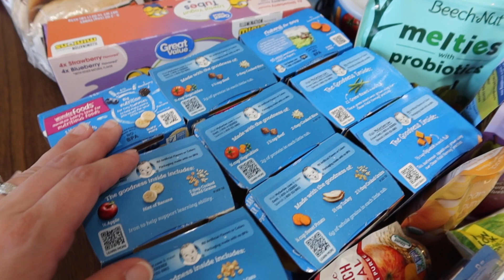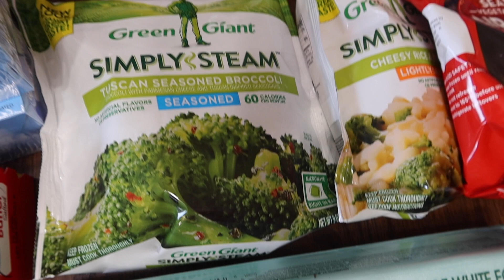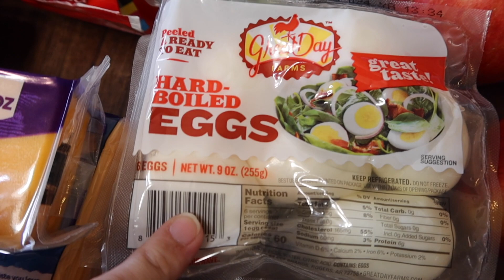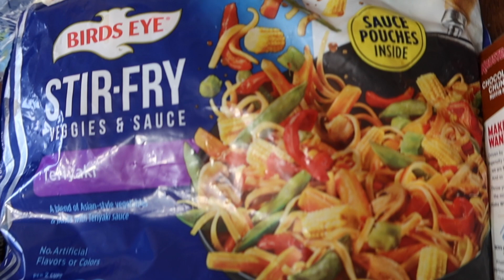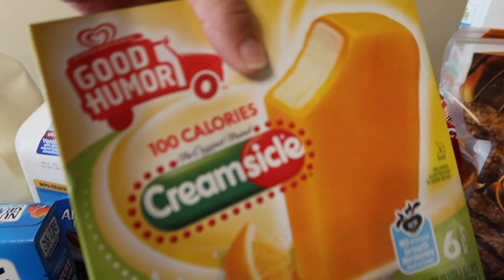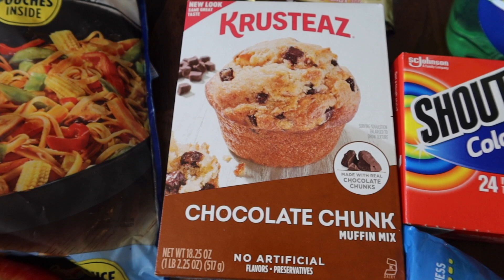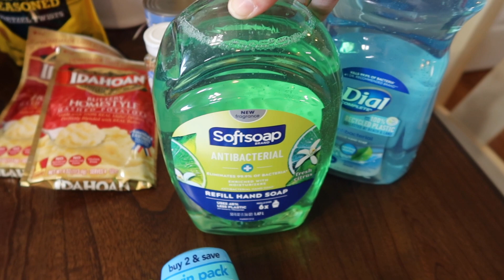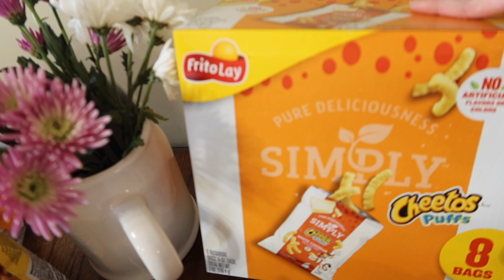$233 Weekly Grocery Haul For A Family of 5! | Walmart Grocery Pickup Haul and Easy Meal Plan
Alot of products that I use everyday in our kitchen are from Pampered Chef. I actually am a Pampered Chef consultant so if you would like to browse or purchase anything here is the link for that.

Some of my favorite kithcen products:
Our favorite measuring spoons
Air fryer
Mixing bowl set